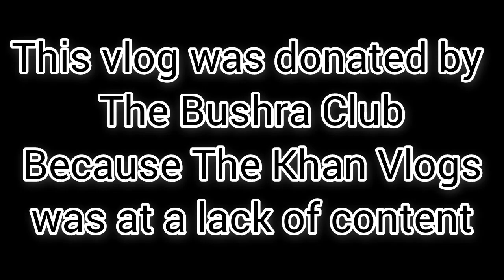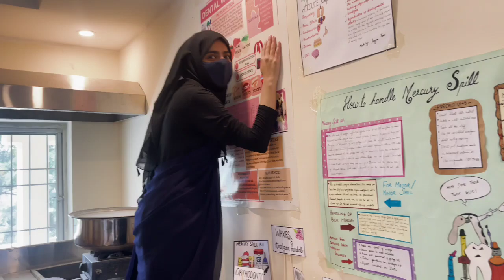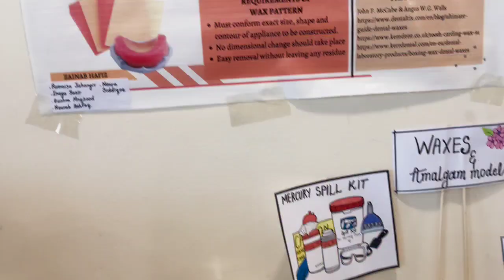Poster Competition Day Vlog Ft. Bushra | The Khan Vlogs